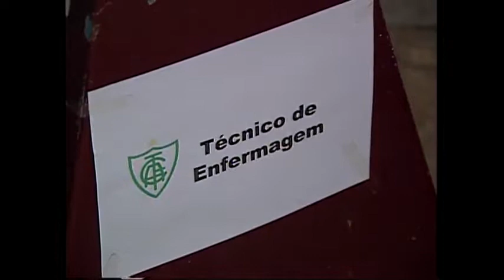América-MG 0 x 0 CRB - Campeonato Brasileiro Série B 2004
Estádio: Mineirão - Belo Horizonte-MG